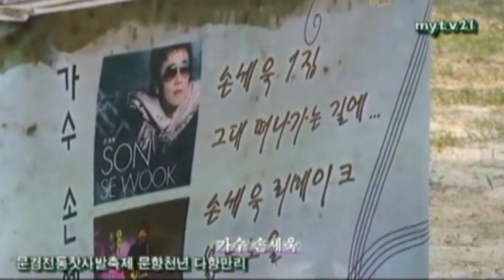가수 손세욱, 문경전통찻사발축제 문화예술TV21 2009년 촬영 재편집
☞ 정기간행물등록번호 서울아-00666 / 등록년월일:2008년9월23